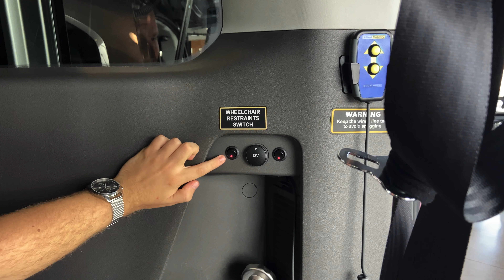Webinar TPMR - A.C.A France - Présentation et Démonstration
A.C.A France vous présente ses véhicules TPMR les plus populaires. Vous trouverez dans cette vidéo une présentation et une démonstration sur :

🔸 Présentation de A.C.A France 00:00
🔸 Ford Tourneo Custom L2H1 Independance 01:37
🔸 Peugeot Rifter Horizon 10:21

Présenter par Bastien De Schrooner Conseiller commercial A.C.A France. 😉

N'hésitez pas à nous contacter pour plus de renseignements